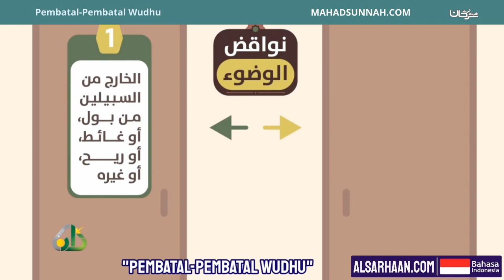Pembatal Pembatal Wudhu نواقض الوضوء